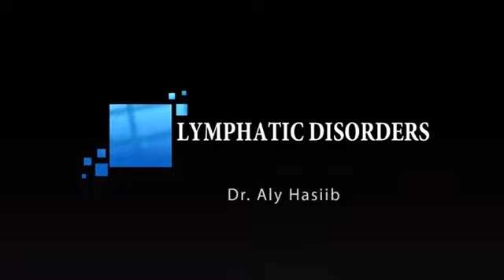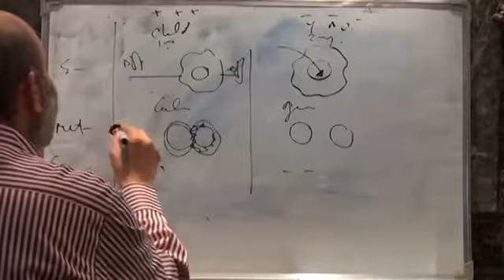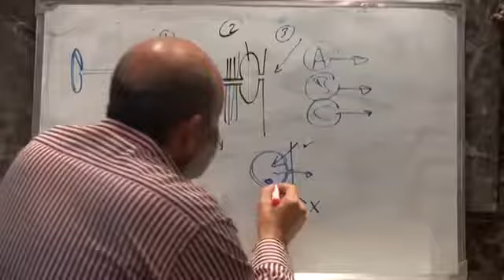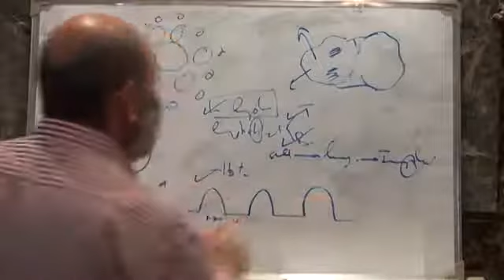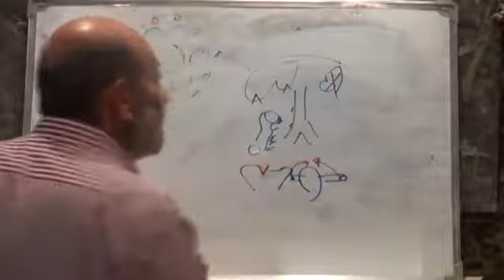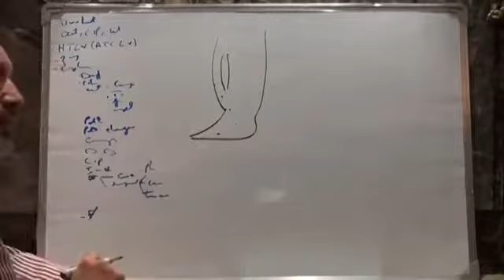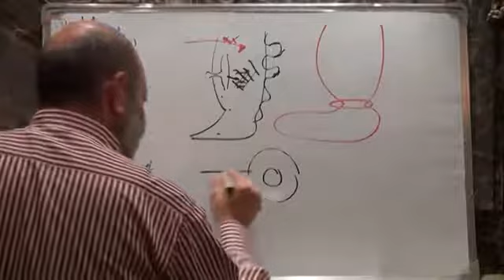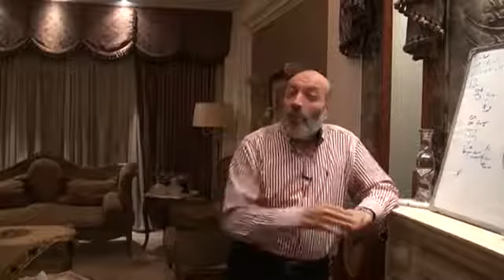Dr.Aly Hassib - General Surgery (5) - Lymphatic Disorders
💎 روابط تحميل سلسلة كتب ا.د / علي حسيب المستخدمة في الشرح ( نسخة أصلية جاهزة للطباعة ) + اضافات المحاضرات وتفريغات العملي تجدها هنا :

▬▬▬▬▬▬▬▬ஜ۩۞۩ஜ▬▬▬▬▬▬▬▬
💎 كورس محاضرات الجراحة العامة و الخاصة لـ أستاذنا الفاضل ا.د/علي حسيب أستاذ الجراحة العامة وجراحة الأطفال بكلية طب القصر العيني - جامعة القاهرة ..

💎 المحاضرات تنقسم الى 11 قسم جميعها على القناة مقسم الى " Play Lists " للتنظيم وسهولة الوصول الى المحاضرة المطلوبة :
1️⃣ General Surgery ⏩ 22 Videos
2️⃣ GIT Surgery ⏩ 15 Videos
3️⃣ Special Surgeries ⏩ 9 Videos
4️⃣ Clinical Surgery [ How to take History + Examination steps ] ⏩ 3 Videos
5️⃣ Surgery Cases [ History + Examination ] ⏩ 3 Videos
6️⃣ Operative Surgery ⏩ 9 Videos
7️⃣ Surgical Anatomy ⏩ 4 Videos
8️⃣ Surgical Radiology ⏩ 4 Videos
9️⃣ Revision ⏩ 7 Videos
🔟 How to Solve MCQs & Problem Solving ⏩ 5 Videos
1️⃣1️⃣ How to answer Text questions ( Long & Short essay ) ⏩ 9 Videos

💎 بارك الله في معلمنا ونفعنا بما علمنا وبارك في علمه وزاده فضلا وبسطة في العلم وجزاه عنا خير الجزاء وافضل الثواب ..
▬▬▬▬▬▬▬▬ஜ۩۞۩ஜ▬▬▬▬▬▬▬▬
◀️ شارك الفيديوهات مع اصدقائك و زملائك و ساهم بنشر المحاضرات على منصات التواصل الاجتماعي لكليات الطب في الوطن العربي

▬▬▬▬▬▬▬▬ஜ۩۞۩ஜ▬▬▬▬▬▬▬▬
🚨 كلمات ذات صلة بالمحتوى ..

محاضرات د/ علي حسيب في الجراحة النظري والعملي
كتب نظري و عملي و مراجعات د علي حسيب
تجميعة كتب د. علي حسيب في الجراحة و التشريح
تفريغات عملي جراحة د. علي حسيب
محاضرات دكتور علي حسيب
د على حسن حسيب الهرم الجيزة
دكتور على حسيب جراحة اطفال
دكتور على حسيب جراحة
تسجيلات دكتور علي حسيب جراحة
كتب دكتور علي حسيب
فيديوهات دكتور علي حسيب
مذكرات دكتور على حسيب
سيستم دكتور علي حسيب
مرحب بيكم في السيستم
عملي الجراحة العامة
ماجستير الجراحة العامة
دكتوراة الجراحة العامة
جراحة الجهاز الهضمي
جراحة العظام
جراحة المسالك البولية
جراحة الاوعية الدموية
جراحة القلب و الصدر
جراحة المخ والاعصاب
محاضرات ماجستير الجراحة العامة
محاضرات دكتوراة الجراحة العامة
محاضرات Radiology للجراحة العامة
محاضرات جراحة الأطفال
محاضرات عمليات الجراحة العامة Operative
محاضرات عملي الجراحة العامة Clinical
محاضرات مراجعة الجراحة العامة Revision
محاضرات نظري الجراحة العامة
محاضرات جراحة الجهاز الهضمي GIT
الدكتور علي حسيب
جدو على